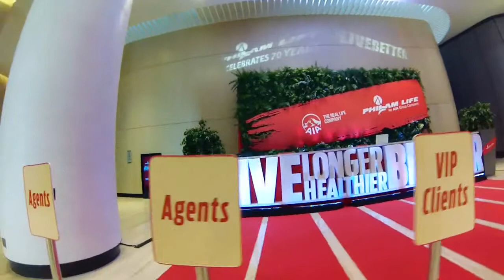Raventures - Philam Life Event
Another project of Eximius Freerunning. Me and my brothers showcased our talents in the Event of Philam Life. Some of our Bboy brothers from Lapu - lapu Shrine, Luneta are here with us. We are with some celebrities while doing our moves.  I felt awkward on this video though. Thanks to Robby Apelo, Eximius brothers, and of course Philam Life!

Let's move to inspire. Go Rogue or Go Home!

Edited by: Raven Cruzifix